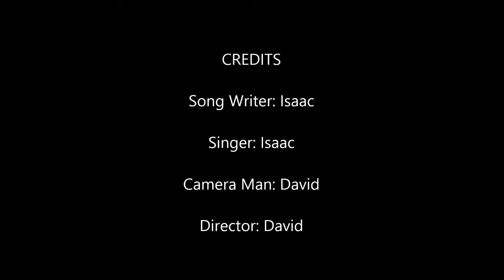Wrecking Ball Parody "Movie Star"